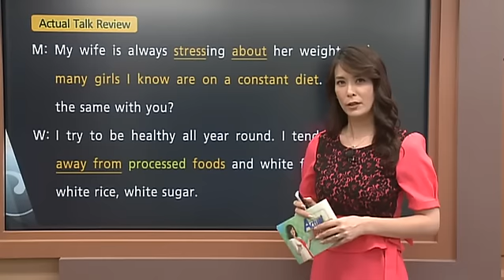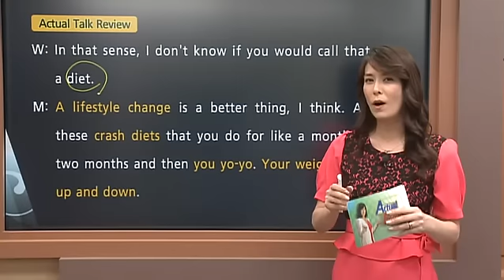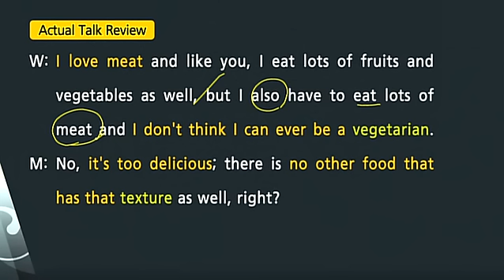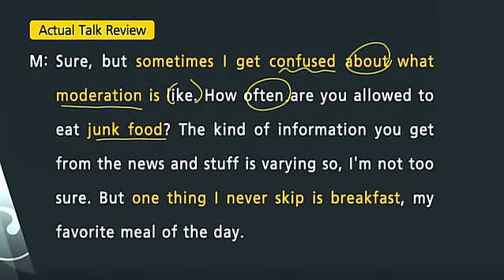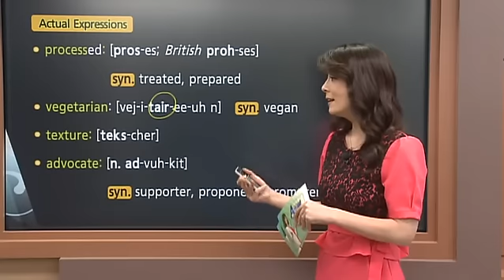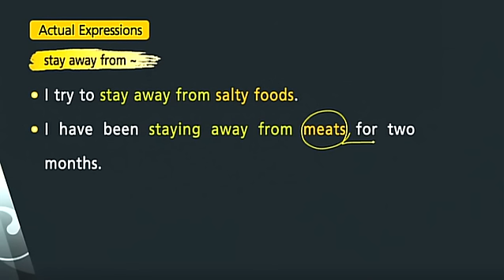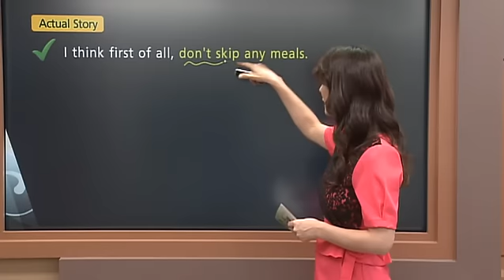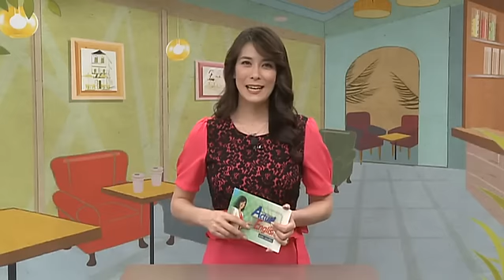Actual English with Jennifer - Lesson 21. Diet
공식 홈페이지 :
  Lesson 21. Diet

- OPIc 등 영어말하기 시험에서 자주 등장하는 Topic에 대해 주요 어휘와 표현 등을 익힌다.
- 100% 영어강의를 지향하되, 중급수준 이상이면 이해할 수 있도록 프로그램을 구성한다.
- Actual Talk : 원고없이 진행되는 두 원어민 간의 대화
- Actual Story : 원어민의 즉흥적인 1분 스피치